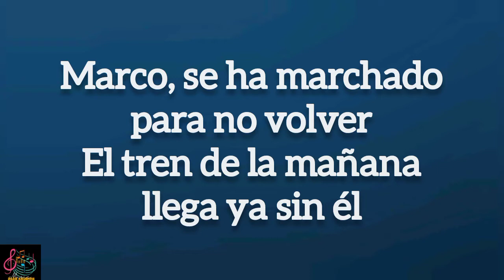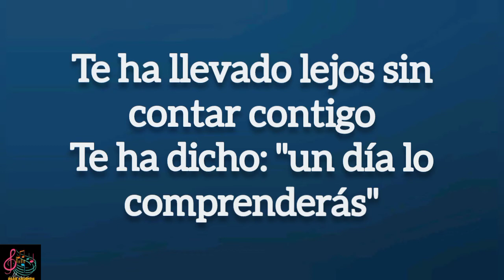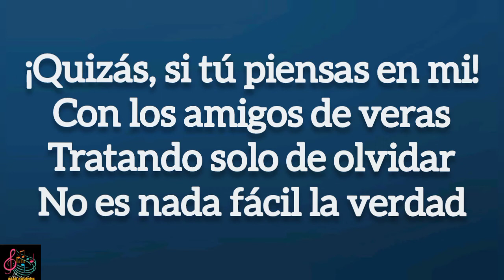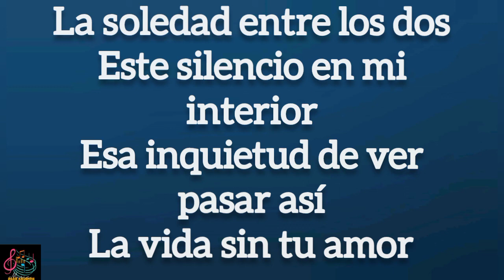LA SOLEDAD - Laura Pausini Letra